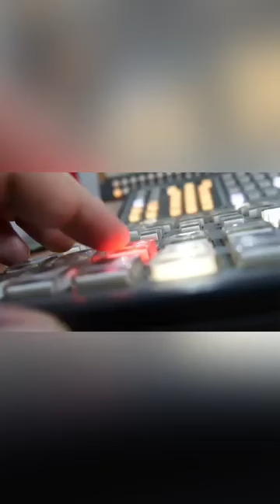Las cosas como son…